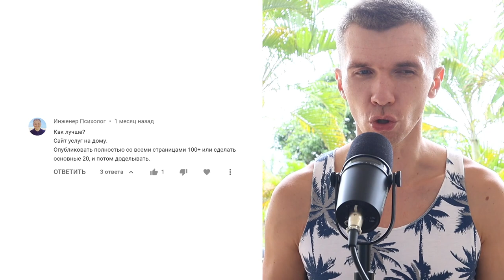Сайт услуг: выкладывать контент сразу или постепенно?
Остались/появились вопросы?